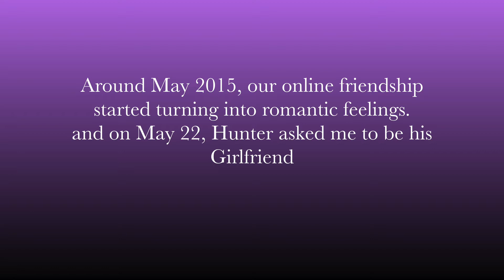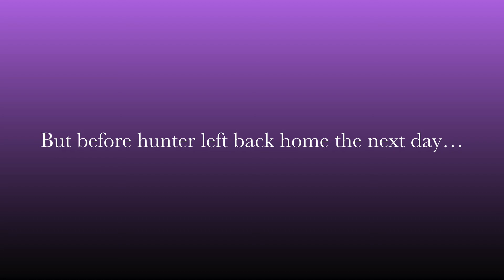We Met Online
Hey everyone! I made a new slideshow video. I hope you like todays topic. Heres a little story of how I met my husband.

Im new to youtube & editing so I know its not the best but I tried.